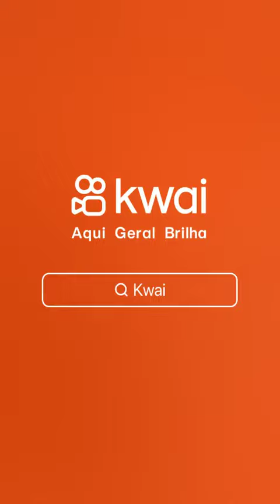A MÁFIA DO GUINCHO AO MESMO TEMPO QUE TEM UM BREJO TEM UM POSTO DE GASOLINA